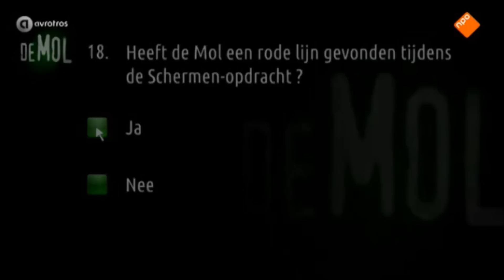Wie is de Mol 2015 Verdenkingen Pieter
Op wie zat Pieter tijdens de eliminatie? Hoe reageren de kandidaten?

Check de deelnemers en wie de de beste Mol zou zijn